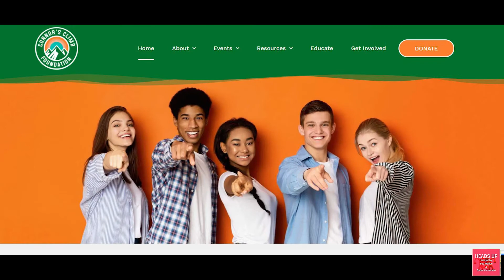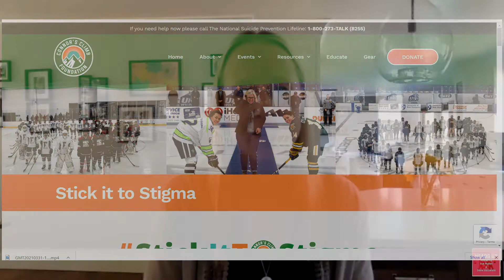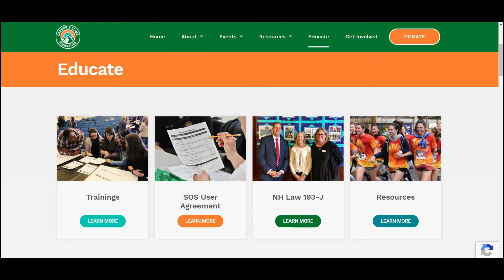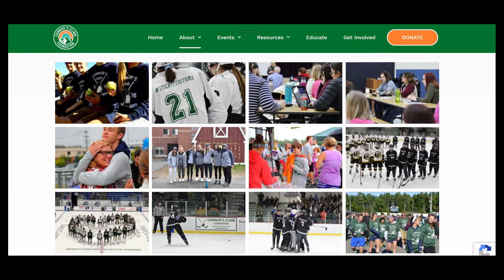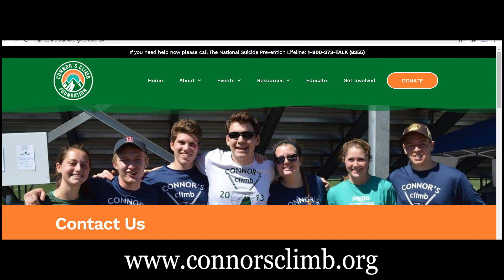Heads Up Show #7 Part I Youth Suicide Prevention and Awareness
This Mental Wellness Show co-hosted by family therapist Diane Vaccarello and retired school counselor Sue Mullen will focus on a number of topics that impact mental wellness and how to overcome some of those challenges.  Candice Porter and Lisa LaMarche are this week's guests. Candice and Lisa work with the non-profit organization Connor's Climb. Their mission is to provide suicide prevention education to New Hampshire youth and the community.  This is Part I of a two part series.